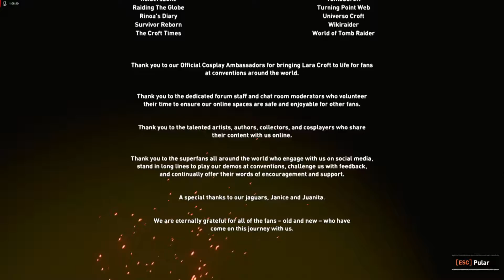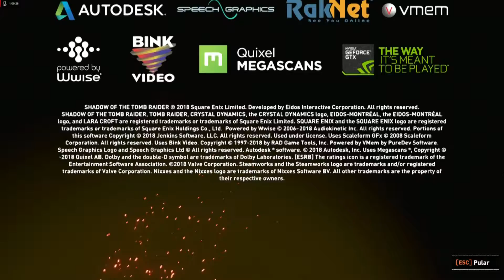Shadow of The Tomb Raider Walktrhough : PARTE FINAL - STEAM PC PT-SUBS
Meus Logos queridos!
Como estão?

É com imenso prazer que posto a parte FINAL dessa aventura maravilhosa!

ÚLTIMA PARTE de Shadow of The Tomb Raider.

Espero que gostem. Pois amei ter feito essa série.

Um abraço. Sejam Livres e Felizes para explorar os misterios da vida e a seu respeito.

Gamer Logos se despedindo.
Até!